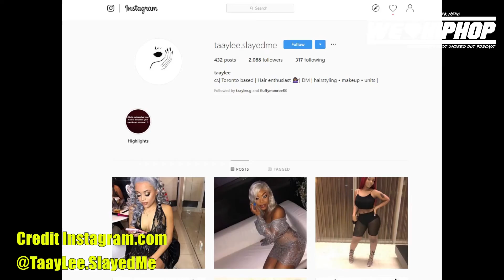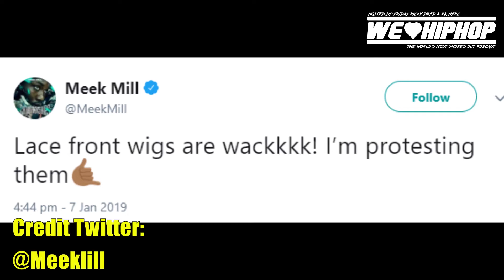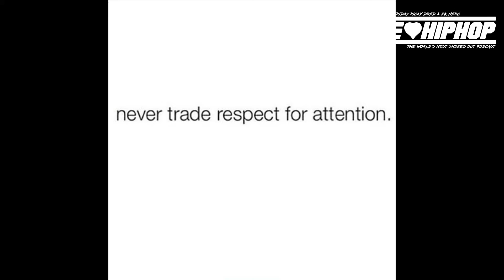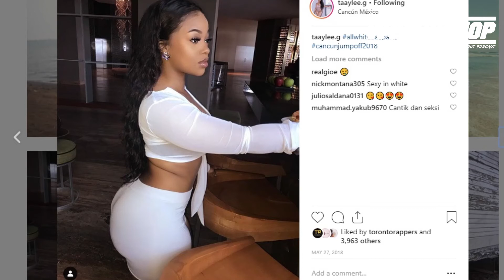TaayLee G [Full Interview] Modelling/ Waste Mans In Toronto/ Rexdale Life/ IG Pressure & More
WE LOVE HIP HOP PAST GUEST

Interview Recorded: February 2019
Producer: Friday Ricky Dred
Executive Producer: Friday Ricky Dred
Film & Lighting:  Savy & Yung Gucci Official (Sony A6300 Cameras)
Editor: Friday Ricky Dred, Raheel Nomani (Adobe Premiere Pro)
Audio: Friday Ricky Dred (Zoom H6)
Content Research: Friday Ricky Dred, Layth Hilwan, Dill Stuart, Savy and PK Hercs